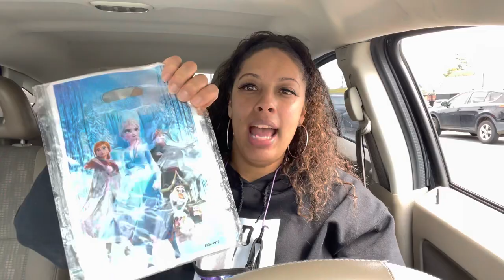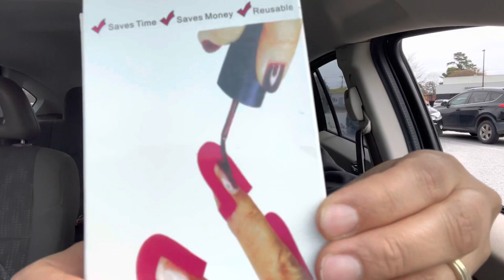Part 2 and 4 Publix Watermelon and Smoothie King Aviator. Snacks between meals. Eating out all day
Smoothie King
Publix Watermelon